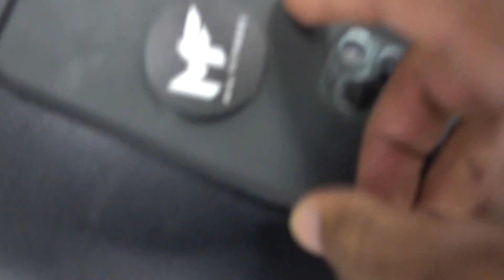7 DAY GORILLA MAFIA WORKOUTS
THESE ARE A SERIES OF 7 DAY WORKOUTS WITH MY BOY MIKE HOLSTON AKA THE REAL TARZANN ! THIS IS PART 2 OF 7 WATCH DAY 1 THESE ARE RAW UNCUT VIDEOS SHOT AND EDITED BY US ! NO CAMERA MAN NO LIMITS ALLLL THE WEIGHTS AND SHIT TALKING !